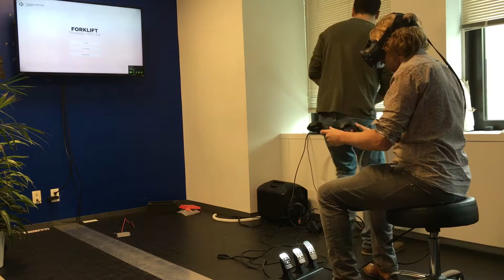Forklift Safety Training in Virtual Reality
Forklift Operator Iteration 2 - A virtual reality prototype for a forklift safety simulator in which people are able to drive a forklift while learning (and failing) in a safe way. The virtual forklift is controlled with foot pedals and the HTC Vive controllers. Camera inertia physics were implemented to increase realism and reduce motion sickness. Triggers and consequences in the project are built in a modular way, so it's easy to create new training environments.